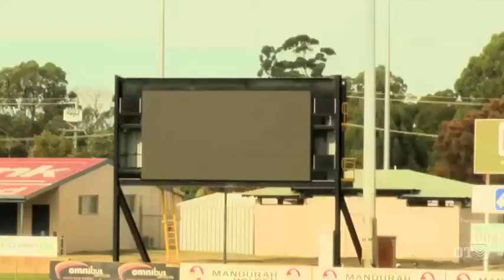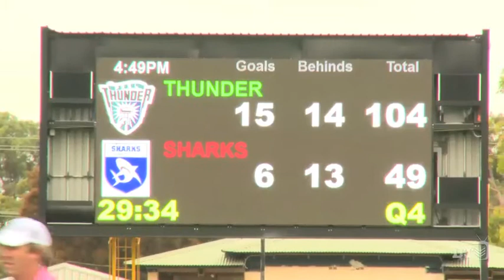Mzungu stars in Peel win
Tendai Mzungu played a key role in the 55-point win over East Fremantle | Produced by the students at Curtin